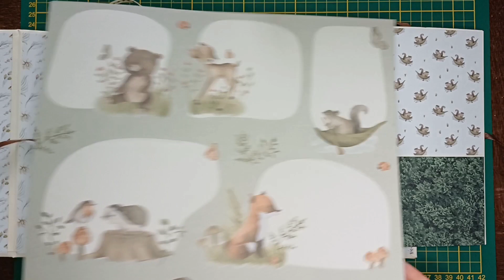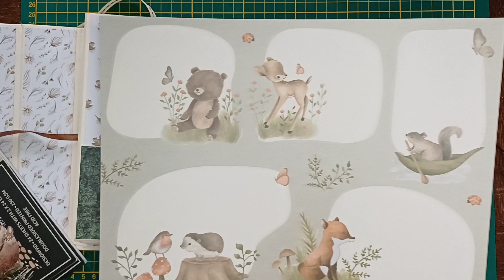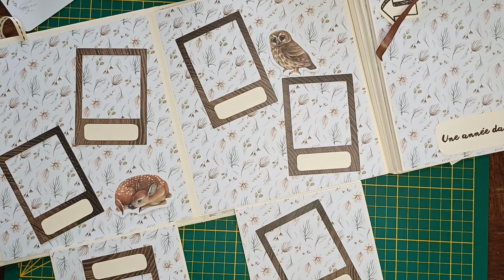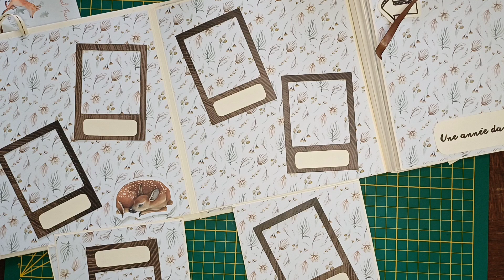Bonus album bébé - Balade en forêt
Aujourd'hui je vous présente mon dernier projet ! Un album photo bébé un peu particulier car ses pages sont en accordéon ! Thème forêt, un thème nature tout doux pour un nouveau né un peu aventurier 🤗

Comme toujours, n'hésitez pas à me donner vos avis qu'ils soient positifs ou négatifs !